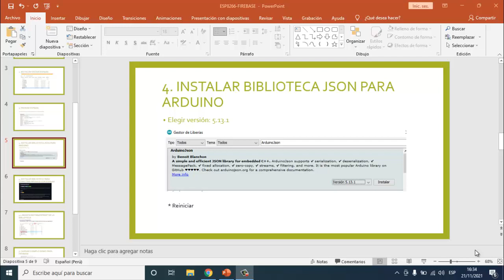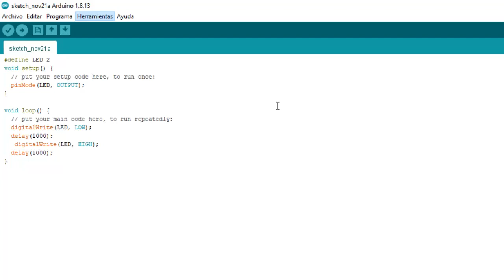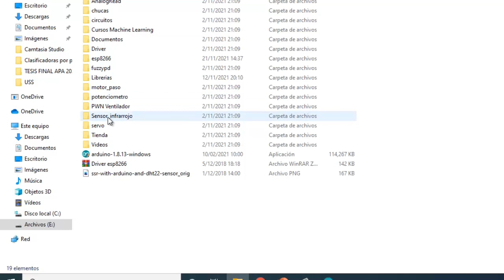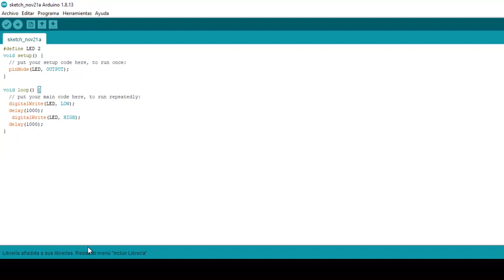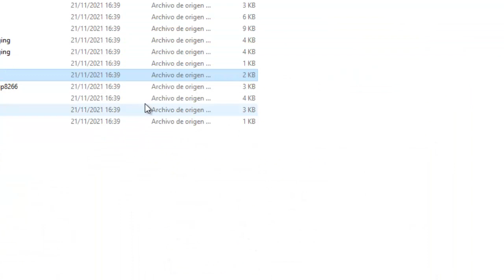Mi primer IoT con ESP8266 y Firebase - Parte 2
Recursos:
1. Biblioteca Firebase Arduino
Fingerprint actualizado: 50:89:50:57:90:1F:37:E3:B8:F3:5B:02:ED:3A:65:6E:6A:34:DB:93